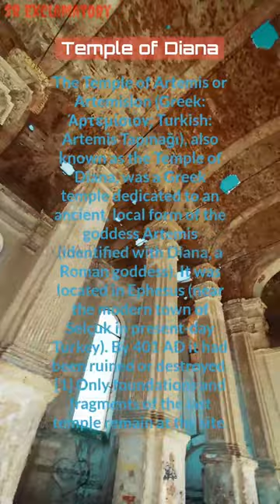The Temple of Diana the seven wonders of the ancient world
The Seven Wonders of the Ancient World Architectute 7 wonders Ancient in World,
The world is home to a plethora of fascinating ancient ruins, from crumbling cities to temples that have withstood the test of time. Many of these ancient societies were incredibly innovative and forward thinking. Just take a look at their meticulous city planning and incredible feats of engineering; some of which we are yet to fully understand. Some of the most captivating ancient ruins are full of thousand-year-old mysteries that will boggle even the most curious of minds. Amazing Architecture Places visit in Kolkata, in India, in China and in World.
We Offers Constant Coverage of the Best of Interior/exterior Designs From The World of Architecture.

The New Seven Wonders of the Modern World:
Built Between the 5th Century B.C. And the 16th Century, the Great Wall of China is a Stone-and-earth Fortification Created to Protect the Borders of the Chinese Empire From Invading Mongols. The Great Wall is Actually a Succession of Multiple Walls Spanning Approximately 4,000 Miles, Making It the World's Longest Manmade Structure.

The Roman Colosseum (Rome)
Built Between 70 A.D. And 80 A.D., It Was in Use for Some 500 Years. The Elliptical Structure Sat Nearly 50,000 Spectators, Who Gathered to Watch the Gladiatorial Events as Well as Other Public Spectacles, Including Battle Reenactments, Animal Hunts and Executions. Earthquakes and Stone-robbers Have Left the Colosseum in a State of Ruin, but Portions of the Structure Remain Open to Tourists, and Its Design Still Influences the Construction of Modern-day Amphitheaters, Some 2,000 Years Later.

Christ the Redeemer Statue (Rio De Janeiro)
Christ the Redeemer Statue Has Been Looming Over the Brazilians From Upon Corcovado Mountain in an Awe-inspiring State of Eternal Blessing Since 1931. The 130-foot Reinforced Concrete-and-soapstone Statue Was Designed by H Da Silva Costa and Cost Approximately $250,000 to Build, the Statue Has Become an Easily Recognized Icon for Rio and Brazil.

Machu Picchu, an Incan City of Sparkling Granite Precariously Perched Between 2 Towering Andean Peaks, is Thought by Scholars to Have Been a Sacred Archaeological Center for the Nearby Incan Capital of Cusco. Built at the Peak of the Incan Empire in the Mid-1400s, This Mountain Citadel Was Later Abandoned by the Incas. The Site Remained Unknown Except to Locals Until 1911, When It Was Rediscovered by Archaeologist Hiram Bingham.

A Mausoleum Commissioned for the Wife of Mughal Emperor Shah Jahan, the Taj Mahal Was Built Between 1632 and 1648, the White Marble Structure Represents a Number of Architectural Styles, Including Persian, Islamic, Turkish and Indian. The Taj Mahal Also Encompasses Formal Gardens of Raised Pathways, Sunken Flower Beds and a Linear Reflecting Pool.

Chichen Itza (Yucatan Peninsula, Mexico)
The Genius and Adaptability of Mayan Culture Can Be Seen in the Splendid Ruins of Chichen Itza. This Powerful City, a Trading Center for Cloth, Slaves, Honey and Salt, Flourished From Approximately 800 to 1200, and Acted as the Political and Economic Hub of the Mayan Civilization. The Most Familiar Ruin at the Site is El Crcol, a Sophisticated Astronomical Observatory.

Petra (Jordan)
Declared a World Heritage Site in 1985, Petra Was the Capital of the Nabataean Empire of King the Fourth, the Members of This Civilization Proved to Be Early Experts in Manipulating Water Technology, Constructing Intricate Tunnels and Water Chambers, Which Helped Create an Pseudo-oasis. A Number of Incredible Structures Carved Into Stone, a 4,000-seat Amphitheater and the El-Deir Monastery Have Also Helped the Site Earn Its Fame.